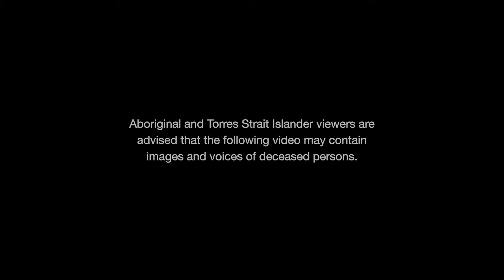WEHI DeadlyScience Pathways Program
Supporting young First Nations students in their science journeys.

Hear from students from our 2023 pilot program.